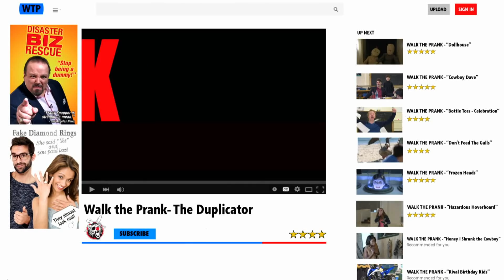מותחים בהליכה | המשכפל | Walk The Prank